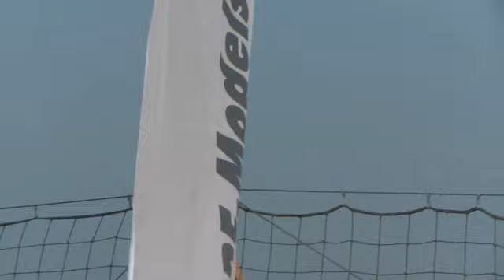Jet Power 09L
Ali Mashinchy flyger A10 under Jet Power 2009.